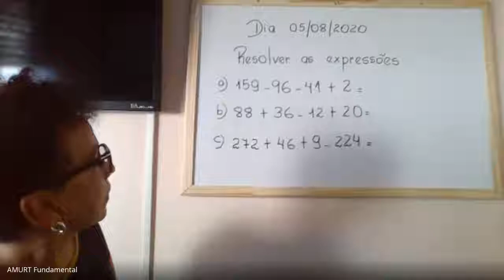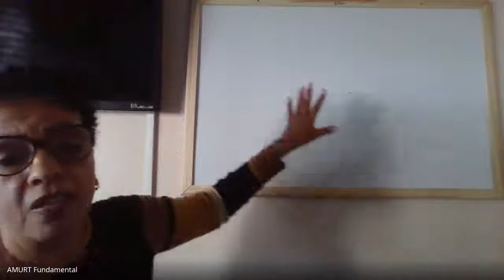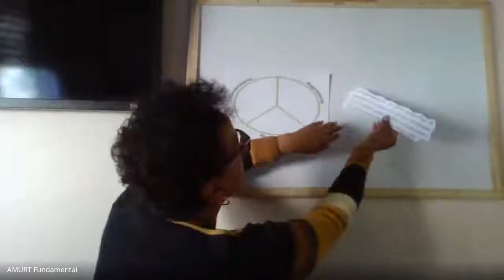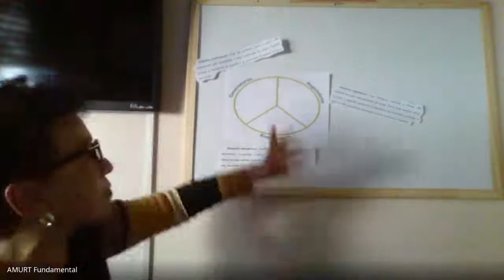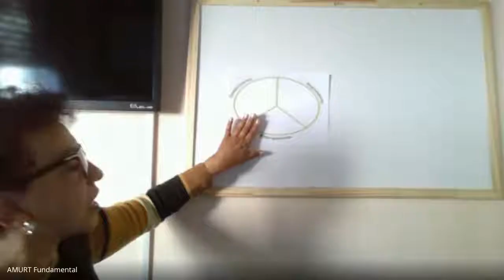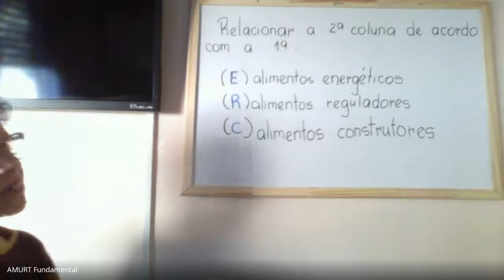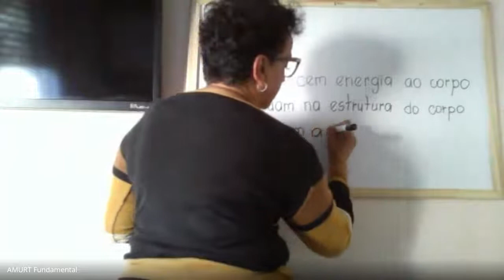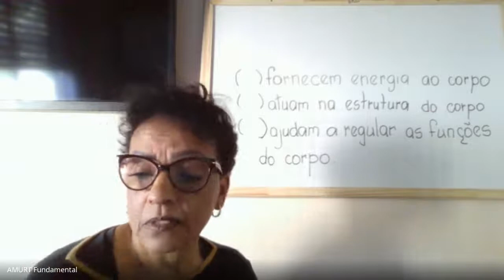ENH - Aula Turma 51 dia 05/06/2020